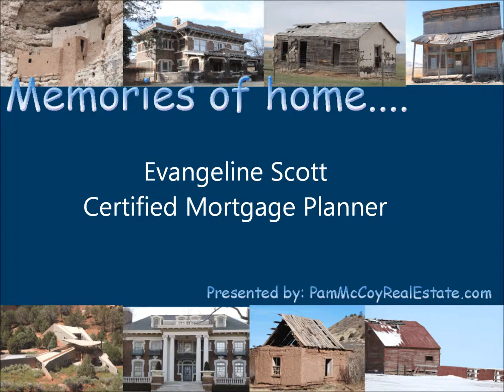Memories of Home | Evangeline Scott - Big Valley Mortgage | Folsom, CA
Memories of home series by Pam McCoy, Realtor® at Coldwell Banker featuring Evangeline Scott of Big Valley Mortgage in Folsom, CA.